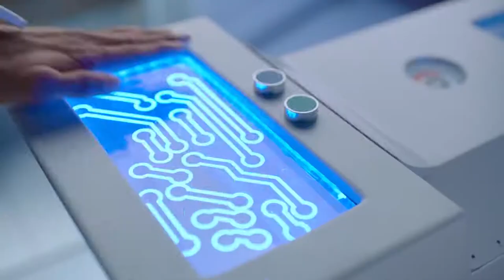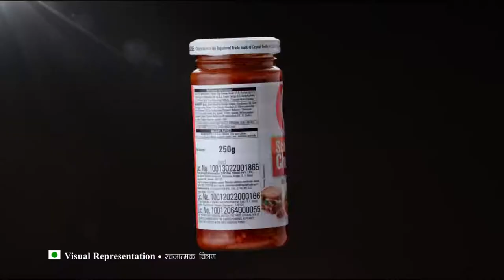Captain Ching Rises Ranveer Singh Ali Abbas Zafar Full Film